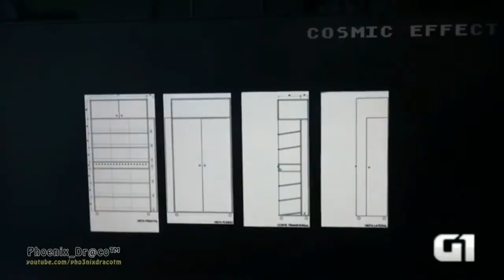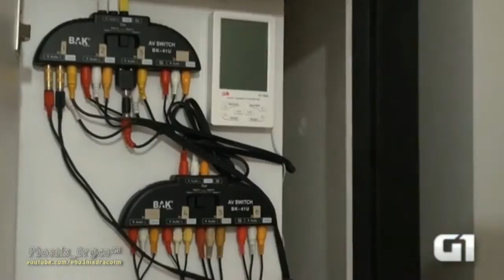Conheça o Super Console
Na sala de estar do apartamento onde mora o analista de sistemas baiano Eric Fraga está um dos seus maiores orgulhos: o "superconsole". Desenvolvido pelo próprio Eric, com a ajuda de amigos, o equipamento é uma espécie de estante, com redes elétricas e de áudio e vídeo embutidas.

[Veja no vídeo como o 'superconsole' foi construído e como funciona]

"O objetivo é possibilitar que eu colecione videogames antigos e que todos estejam conectados a uma mesma televisão, para que eu possa jogar quando quiser", explica.
Com capacidade para 18 consoles, o móvel demorou cerca de seis meses para ficar pronto e terminou com custo final de aproximadamente R$ 5 mil. "Eu procurei em lojas e na internet móveis que satisfizessem a minha necessidade, não encontrei e vi que eu teria que construir", lembra Eric.

O móvel na sala, além de ser funcional, virou uma espécie de objeto de decoração. "As prateleiras têm 15 graus de inclinação só para o console de videogame ter esse jeitinho de display... eu ficar no sofá e poder admirar", brinca o analista.